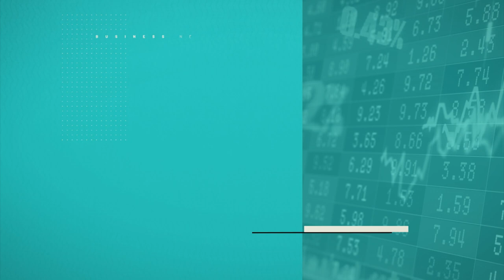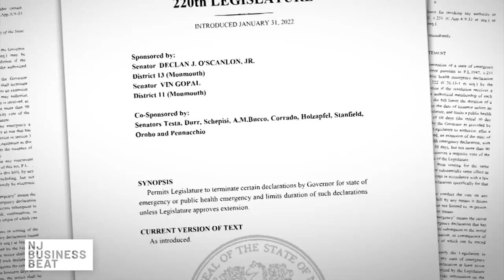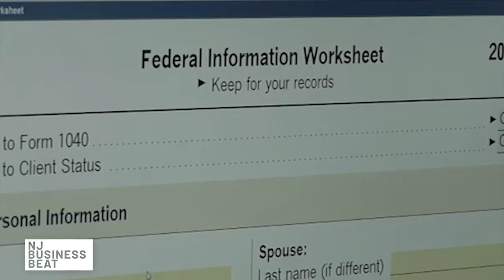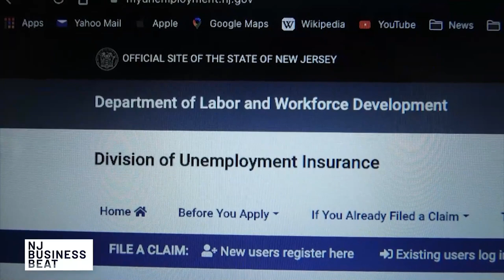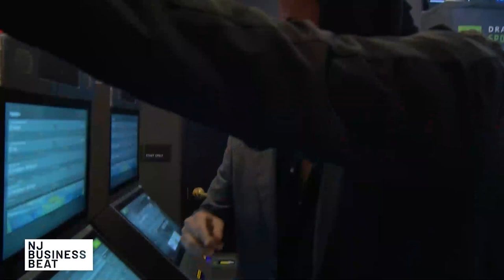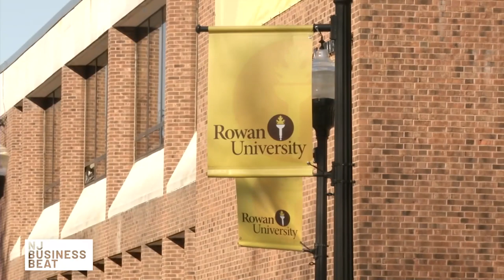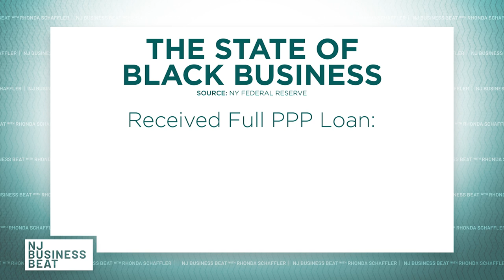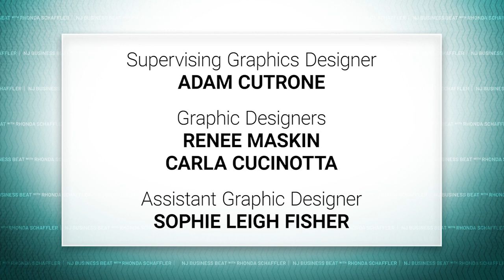Optimism for black-owned businesses despite remaining challenges | NJ Business Beat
African-American business owners in New Jersey have long faced major hurdles in growing and scaling their businesses. However, advocates and business leaders say progress has been made in the form of black business owners finding more financial support and black workers landing positions in corporate management. Rhonda Schaffler sits down with black business leaders in New Jersey to highlight how community leaders are empowering black-owned businesses, the challenges they still face in growing their companies and what's being done to give black workers better opportunities in the workplace. Rhonda also breaks down the major headlines of the week, including the Governor's decision to lift a major mask mandate.